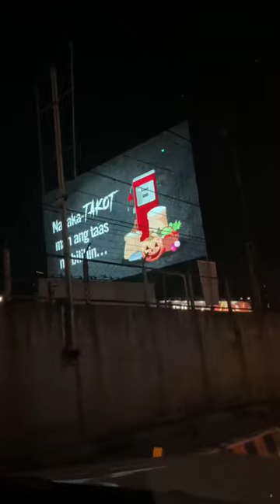Si Curse One at ang Repablikan Pumunta sa Cavite.